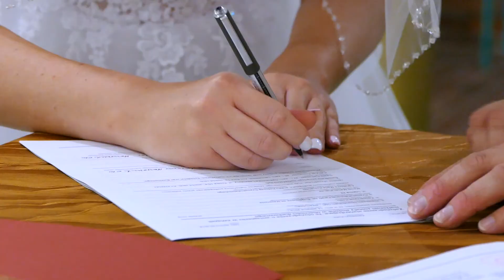WSPOMNIENIA ŚLUBNE | wedding trailer | Frycz Company Studio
Zachowaj cudowne wspomnienia na filmie i fotografiach